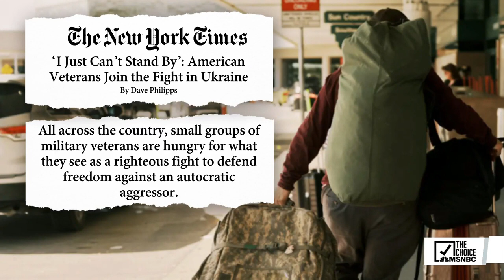Russia, Ukraine Make Adjustments For Next Phase | The Mehdi Hasan Show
Russian military forces have been surprised again and again by the resilience of the Ukrainian army. Lieutenant General Russel Honoré joins Katie Phang to discuss how morale amongst Russian soldiers will affect the ongoing conflict.